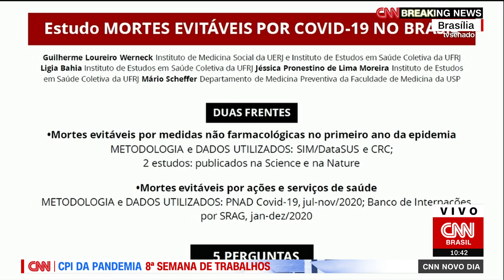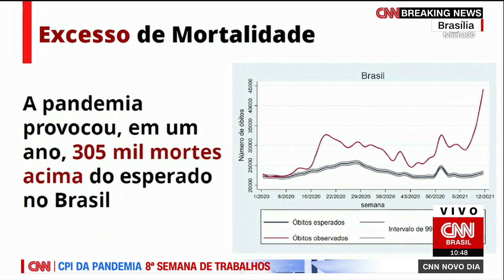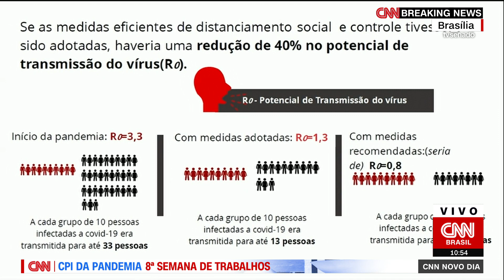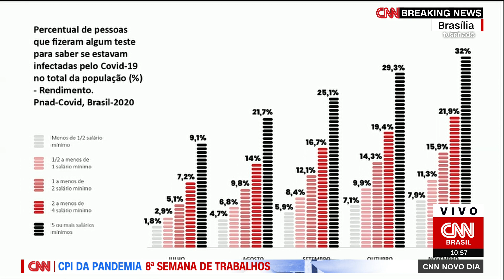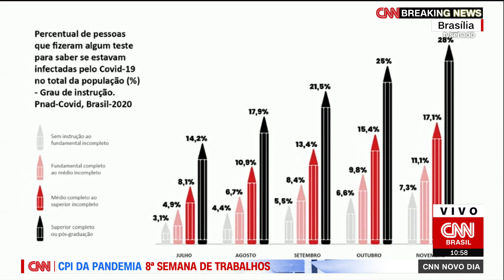Medidas teriam evitado 120 mil mortes em um ano, diz Jurema Werneck | NOVO DIA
Em sua fala inicial à CPI, Jurema Werneck, diretora-executiva da Anistia Internacional Brasil, afirmou que, se medidas eficientes de controle da transmissão tivessem sido adotadas, teriam sido evitadas 120 mil mortes por Covid-19 em um ano no país.